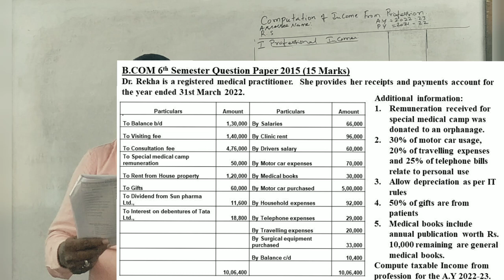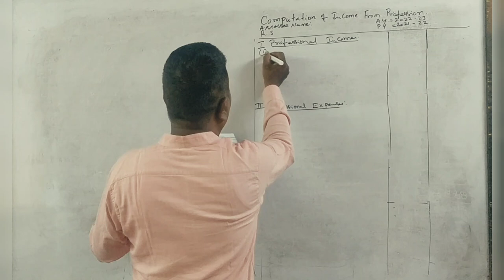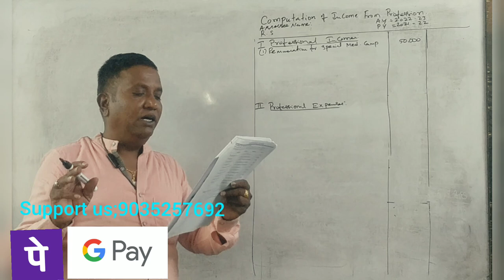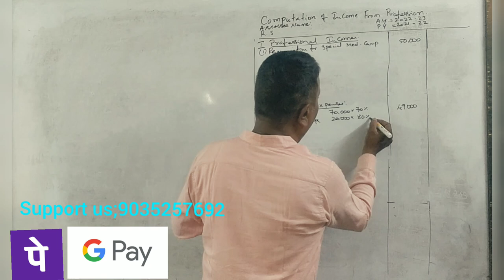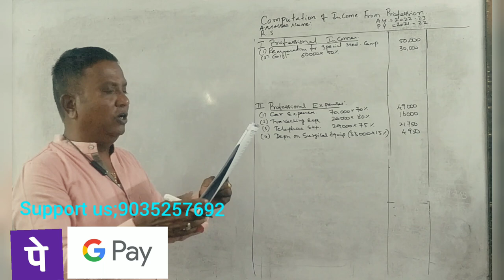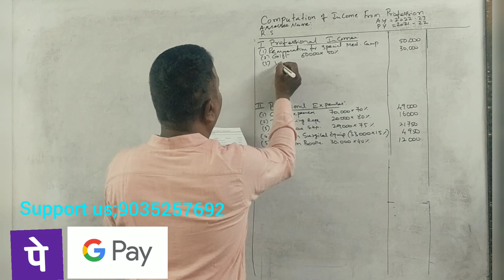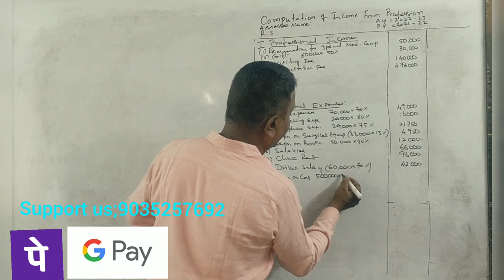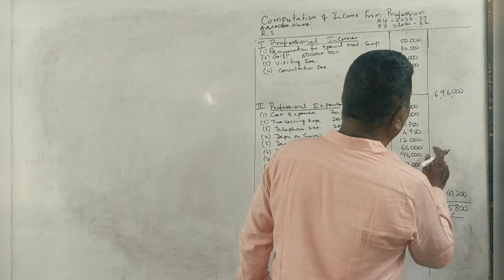Income From Profession (A.Y 2022-23) PART 26 - B.COM 2015 Question Paper 15 Marks By Srinath Sir